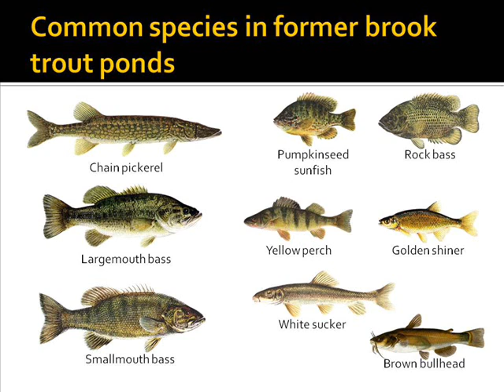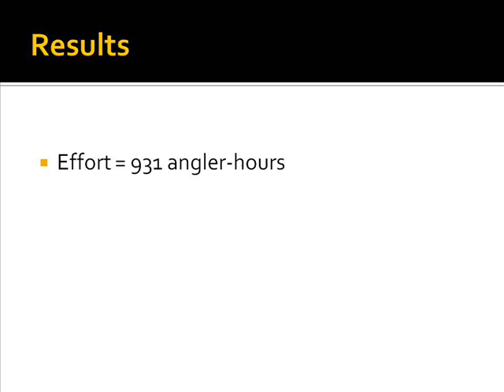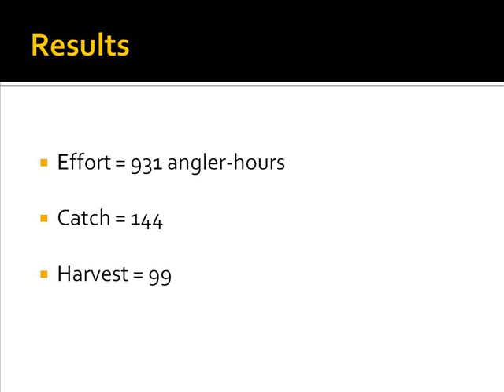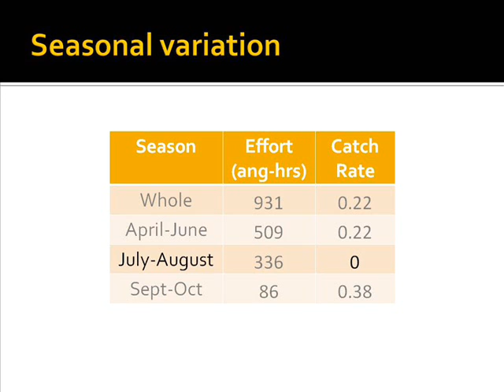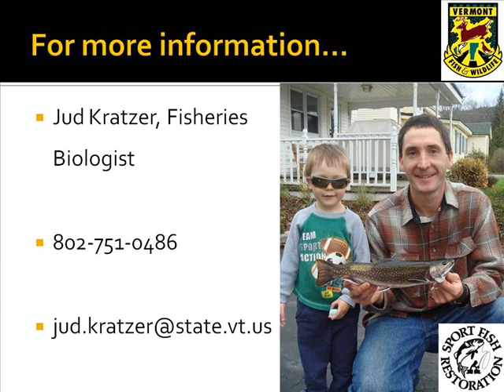Jobs Pond Creel Survey 2012_0001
Results of the 2012 creel survey of Jobs Pond in NEK, VT. Part of VT Fish & Wildlife Fisheries Division biologists' reports.